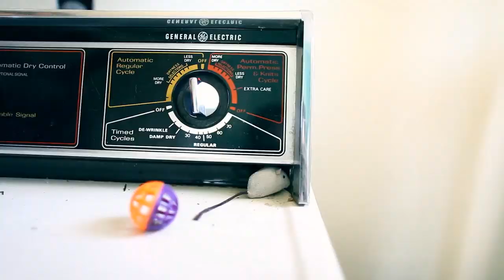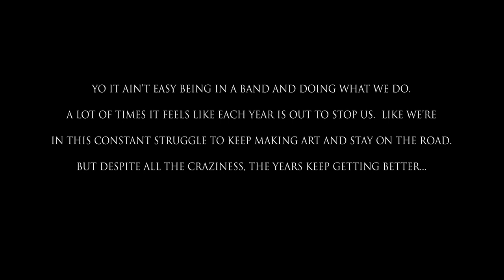FALLSTAR "Alexandria 363" OFFICIAL VIDEO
Shot by Kevin Gilgan and Kevin Farris. Edited by CREAM.